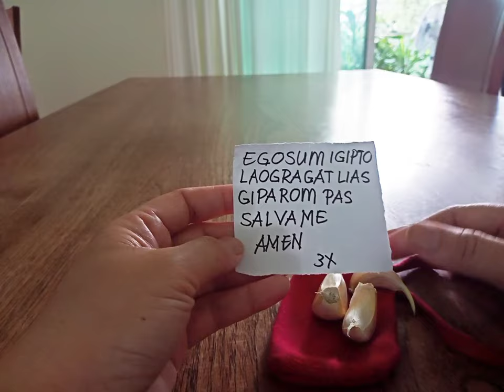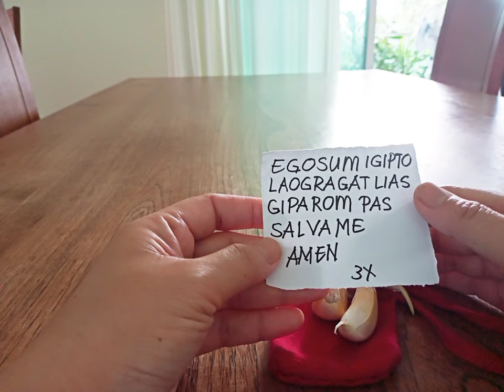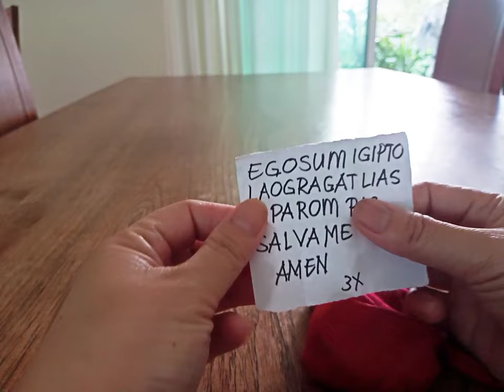Orasyon pang proteksyon sa mga anak nyo laban sa masasamang elemento pls like and share sa iba